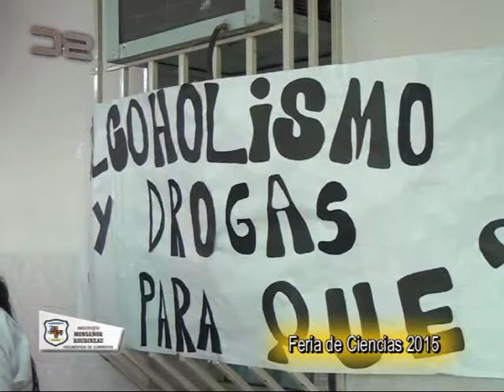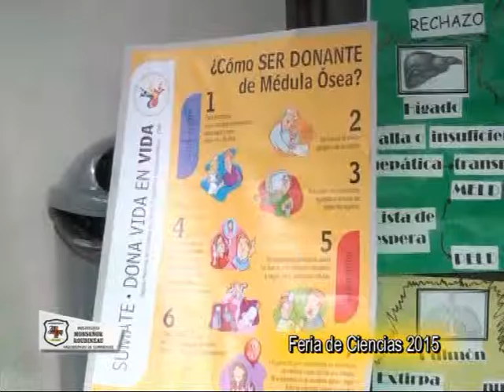Colegio Monseñor Roubineau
Feria de Ciencias . . .